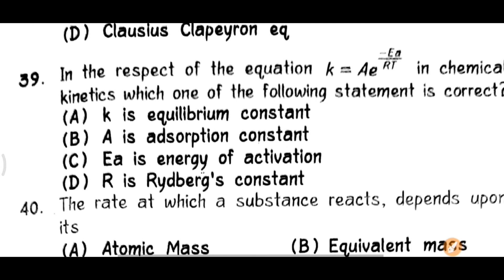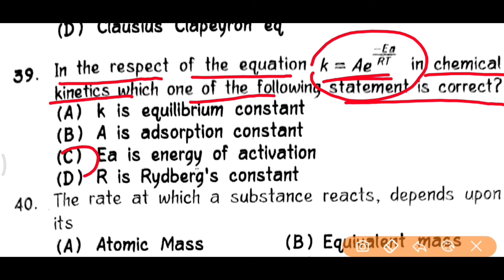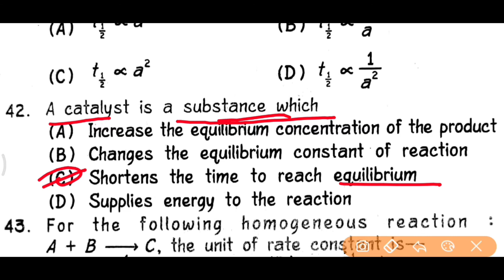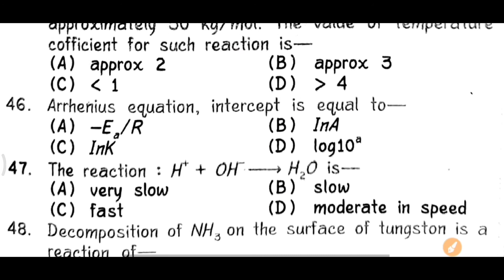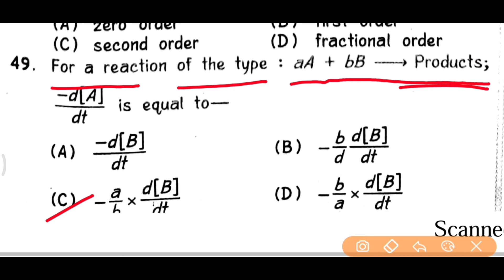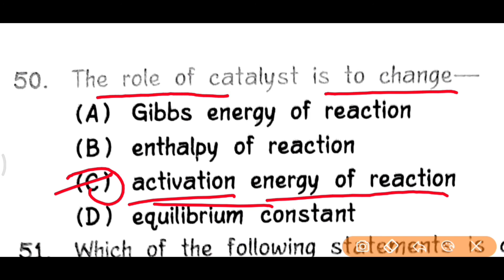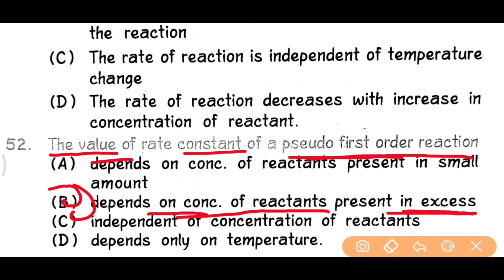4)CHEMICAL KINETICS | INTER EXAM 2021🔥 CHEMISTRY CLASS-12th / VVI BOARD OBJECTIVE/ BSEB/ CBSE/ INTER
chemistry vvi question 2021 | bseb chemistry model paper 2021 | chemistry most important questions

Tanu Classess
chemistry most important questions
chemistry most important questions class 12
chemistry most important questions 2021
vvi objective question 2021 12 chemistry
vvi objective question 2021 12 chemistry in English
vvi objective question
vvi objective chemistry

vvi objective question 2021 12 chemistry in Hindi
chemistry vvi objective question

bihar board class 12 Chemistry vvi question
bihar board class 12 Chemistry objective question 2021
bihar board model paper 2021
Bihar Board 12th Chemistry Model Set 2021
Bihar Board Chemistry Important Guess Question 2021

12th chemistry important questions 2021
12 board exam 2021

class 12 chemistry vvi objective
class 12 chemistry vvi subjective question 2021
class 12 chemistry vvi question 2021

chemistry class 12 vvi question 2021 objective
chemistry class 12 vvi question 2020 objective 2021
chemistry class 12 ka vvi objective

12th chemistry model paper 2021
12th chemistry objective question in hindi
12th chemistry objective question 2021
12th chemistry objective question and answer in hindi

chemistry class 12 model paper 2021
chemistry class 12 model paper 2021 objective
class 12 chemistry ka model paper
chemistry ka model paper class 12
Chemistry class 12 vvi objective question

New Pattern Chemistry Model paper 2021
New Pattern Chemistry Objective Question 2021

12th admit card kaise nikale 2021
12th ka admit card kaise download kare 2021
12th admit card 2021
bihar board news
tanu classes
12 admit card 2021
inter ka admit card kaise download kare
admit card kaise nikale 12th ka 2021
12th admit card
admit card 12th 2021
class 12 admit card
class 12th admit card 2021
bihar board exam 2021
12 admit card 2020 download
12th final admit card 2021
intermediate admit card 2021
bihar board
bihar board inter admit card 2021
admit card
12th ka admit card kab aayega 2021
bihar board admit card 2021 12th
bseb news
inter ka admit card kaise download karen
12th ka admit card kaise download karen
12th ka admit card
inter ka admit card kab aayega
12th admit card download
bseb 12 admit card 2021 download link

bseb news
12th admit card kaise nikale 2021
bihar board latest news
bseb update news
bihar board news live
bseb exam 2021 latest news